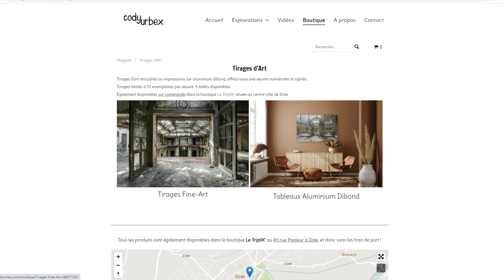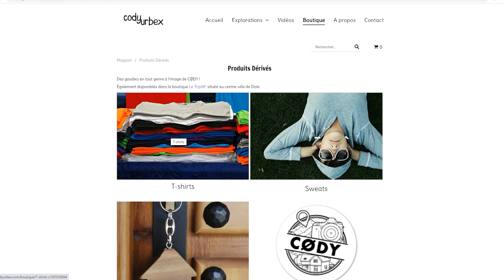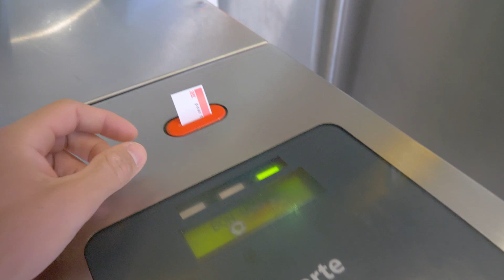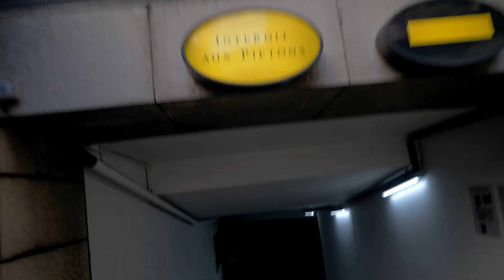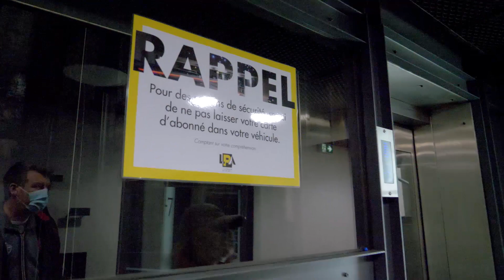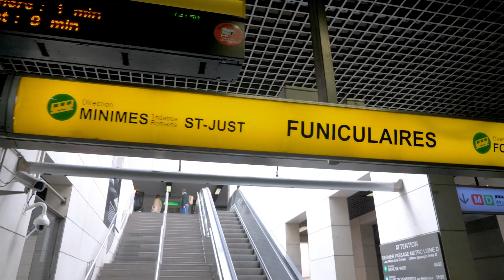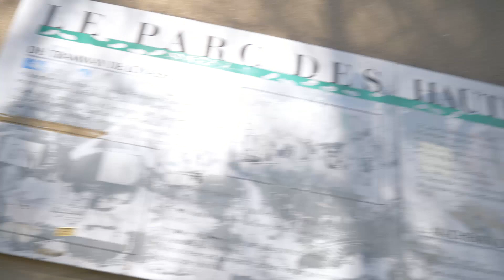Je découvre des ENDROITS CACHÉS à LYON ! 🕵️‍♂️ | VLOG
Aujourd'hui je me rends à Lyon, guidée par @Jujurbex, afin de découvrir des lieux secrets de la ville. Je suis certain que pour la plupart vous n'aviez jamais entendu parler de ces lieux !

Panneau LED :